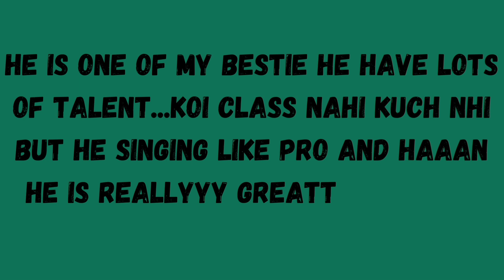Goa's Very Own Street Food | Goa Vlog | Ross Omlette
This vlog is All about my Favorite Food Ross Omlette its goan own Street food kabhi goa gaye toh try karnaaa dostoo !! Mog Aso❤